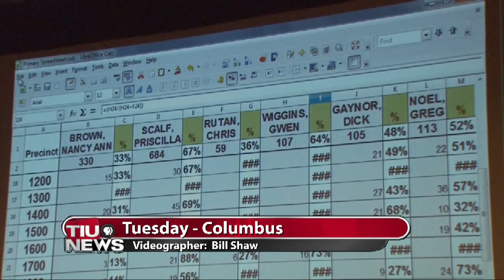Area Mayoral Race Candidates Win in a Landslide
Full Story WTIU's Sara Wittmeyer reports on the Republican and Democratic Mayoral Candidates who are advancing to the general election.